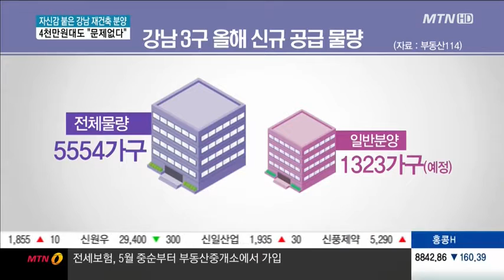자신감 붙은 강남 재건축 분양‥4천만원대도 '문제없네'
04/04 MTN 투데이

지난해와는 달라진 분양시장의 분위기 탓에 4천만원을 웃도는 강남 재건축 아파트 분양가에 대한 회의적 시각이 많았는데요. 하지만 지난 주 분양을 마친 개포주공2단지가 4천만원을 넘는 최고 분양가에도 흥행대박을 터뜨리면서 고분양 전략은 계속될 것이란 전망이 나오고 있습니다. 김혜수 기잡니다.